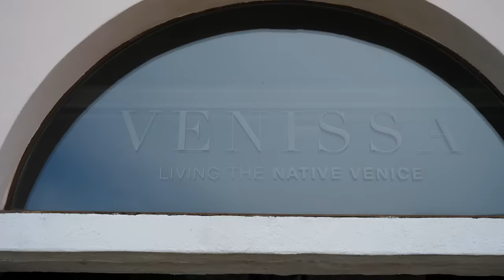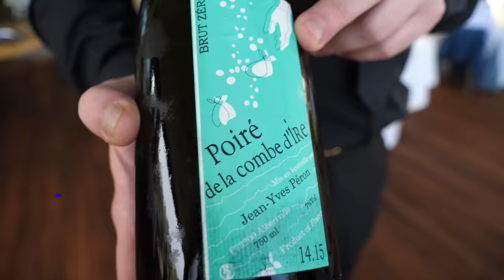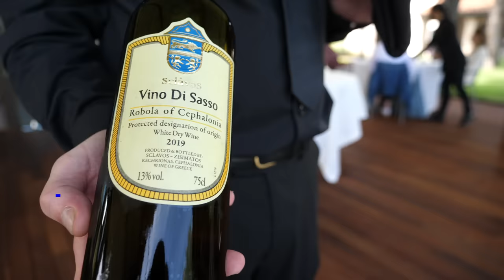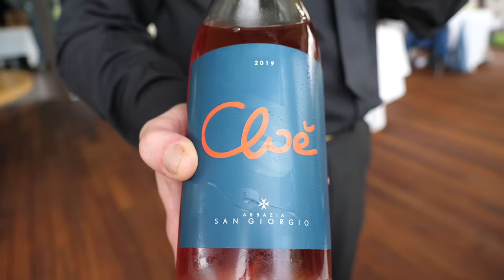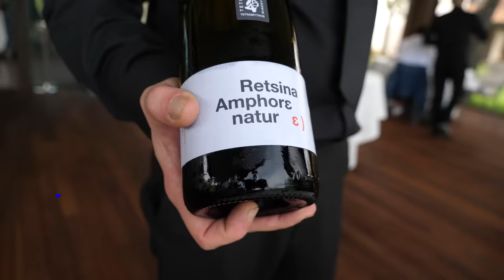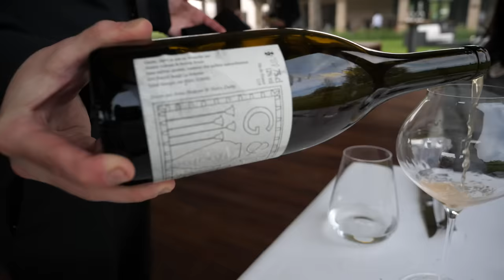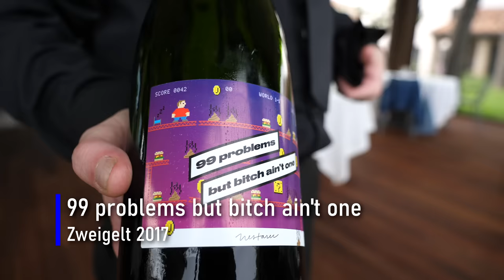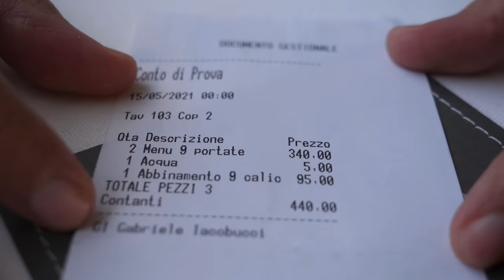A pranzo al ristorante VENISSA a Venezia, una stella Michelin ⭐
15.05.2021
Vi portiamo con noi a provare un ristorante molto particolare, sull'isola di Mazzorbo, a Venezia: il rostorante Venissa, una stella Michelin, guidato dalla chef Chiara Pavan e dallo chef Francesco Brutto.
Siamo rimasti incantati dalla location, in un giardino vitato a Dorona, una antica varietà autoctona, e dalla cucina, un delicato equilibrio tra sperimentazione e attenzione alla tradizione locale, con un grande protagonismo del mondo vegetale e della proposta di pesce locale.
Una piacevole scoperta che ci ha colpito per la grande passione degli chef e per la filosofia di rispetto degli ingredienti, della stagionalità e dell'ambiente circostante.